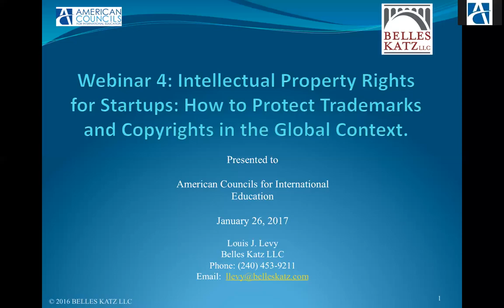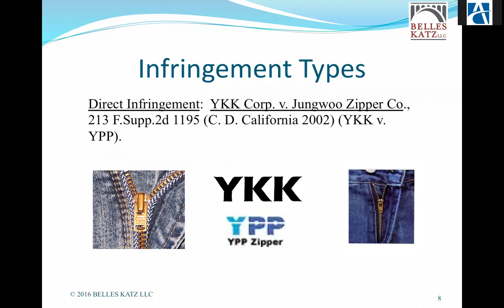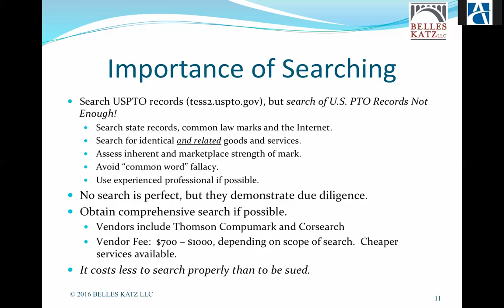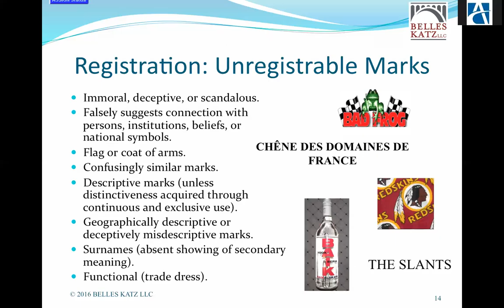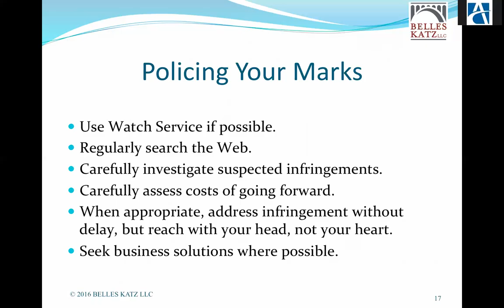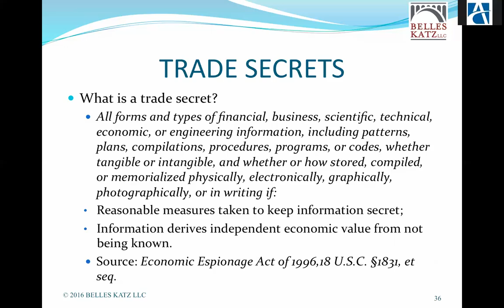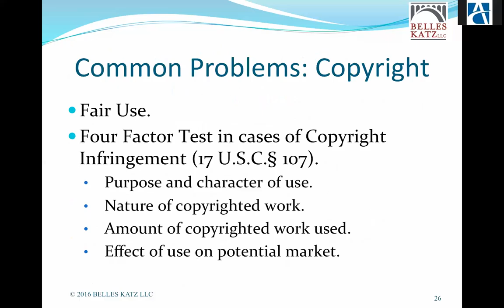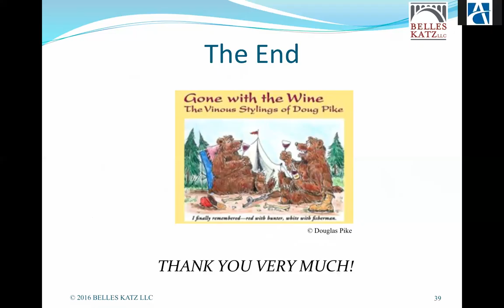IP Rights for Startups: How to protect trademark and copyright in the global context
This webinar discusses steps that startups going into the U.S. market need to take in order to protect their intellectual property and make sure they are not infringing other companies’ IP.